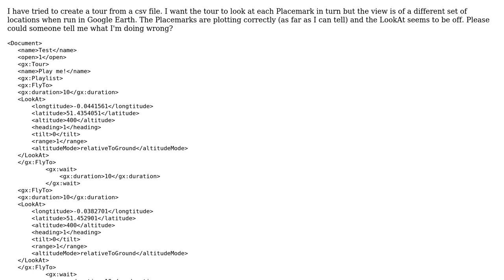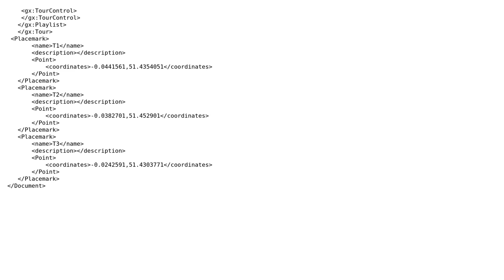GIS: Google Earth tour LookAt not looking at same place as Placemark with same coordinates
With thanks & praise to God, and with thanks to the many people who have made this project possible! | Content (except music & images) licensed under CC BY-SA | Music | Images & others | With thanks to user user1068122 user Martin F and the Stack Exchange Network Trademarks are property of their respective owners. You are responsible for your own actions.